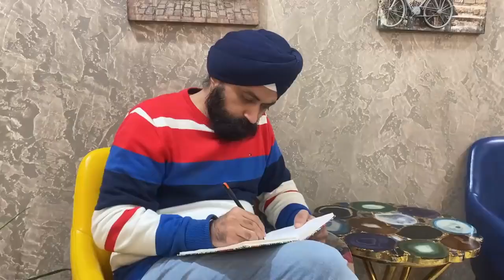Middle Class Family Ki Pehli Car Part 2 - Ramneek Singh 1313 - RS 1313 VLOGS